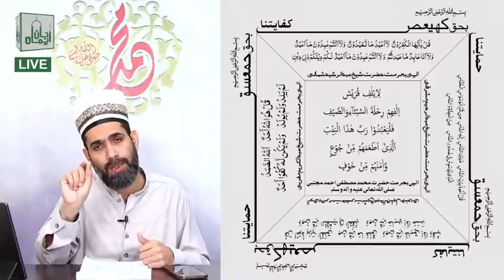Huzoor ﷺ ka Mubarak Bachpan | Hifazat ka Naqshe Mubarak | By Dr Abdul Wajid Shazli |Episode#160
Hazrat Muhammad saw ki wiladat date
Huzoor Ki Wiladat kab HUI
Huzoor ki paidaish date and time
Huzoor Sallallahu Alaihi Wasallam
Wiladat e Mustafa ﷺ Ki Tareekh
Youm e Wiladat e Mustafa ﷺ Har Saal Kyun Manaya Jata Hai
Huzoor Ka Bachpan Urdu
Huzoor Sallallahu Alaihi Wasallam ki Zindagi
Hazrat muhammad ka-bachpan
Quran and Hadith with Reference - Hazrat Mohammed
Huzoor Ka Bachpan (Wiladat Sey 11 Saal Tak
Huzoor ﷺ ka Bachpan